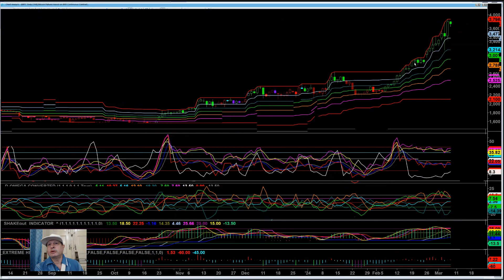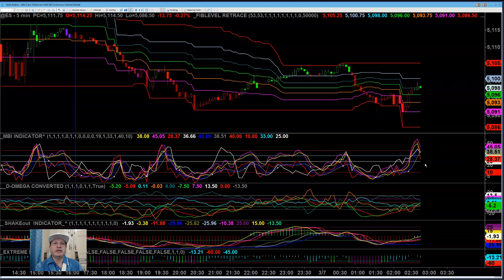Video Report March 07, 2024